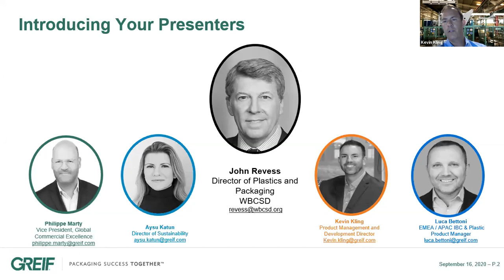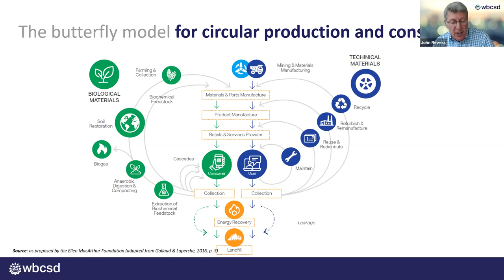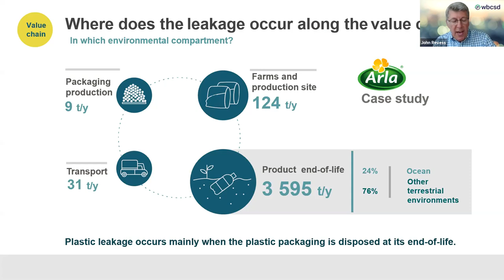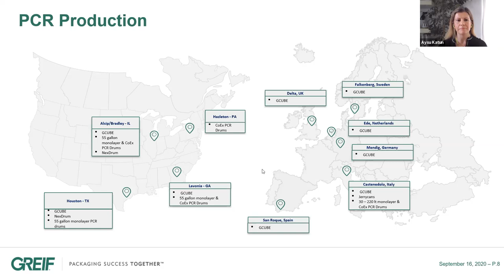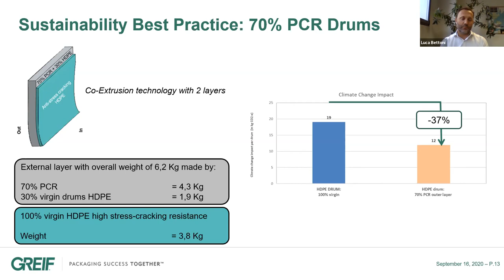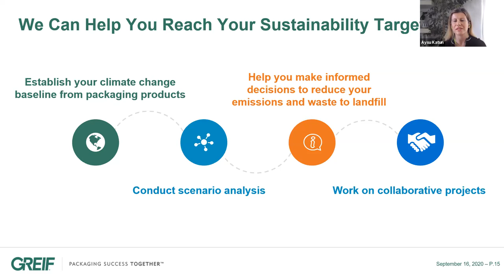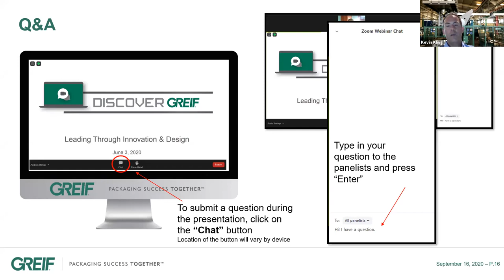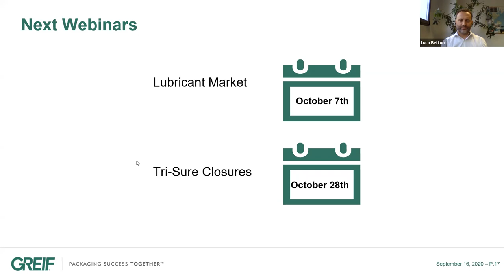Plastic Waste Crisis How We Can Collaborate to Solve It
In September 2020, we hosted John Revess, Director of Plastics and Packaging, of the WBCSD.  We discussed the problem of plastic waste and how we can collaborate to mitigate this impact.